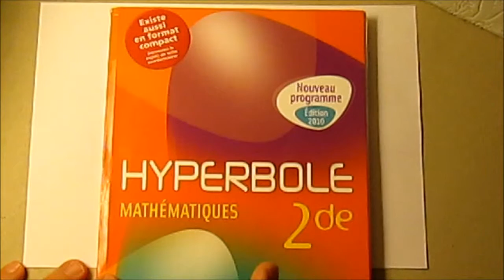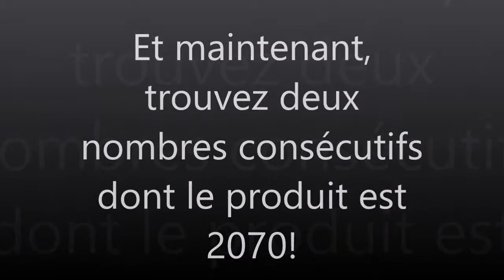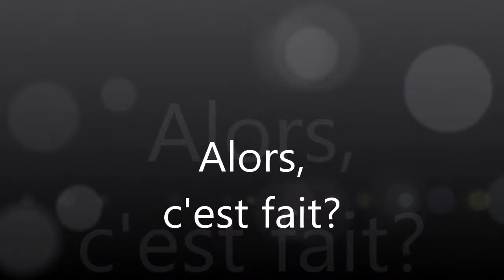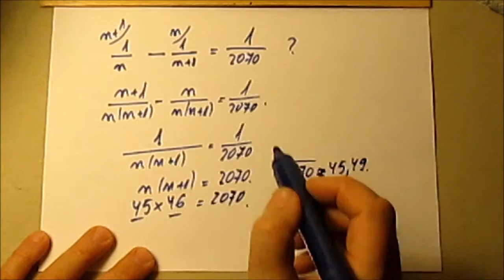286. 2nde-Différence des inverses de deux nombres consécutifs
On soustrait deux fractions de dénominateurs différents et on extrait une racine carrée pour deviner le résultat.